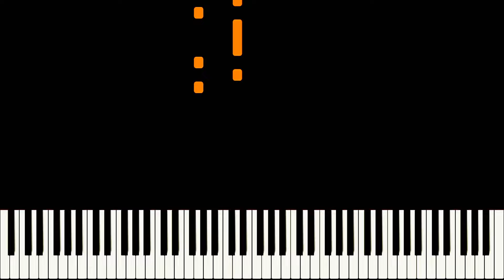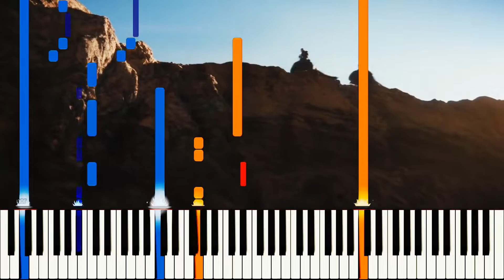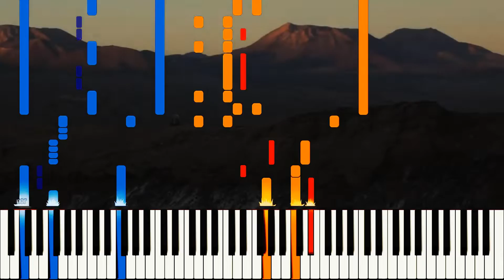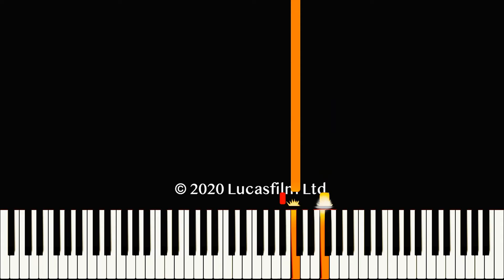The Mandalorian (End Credits) - Piano Tutorial